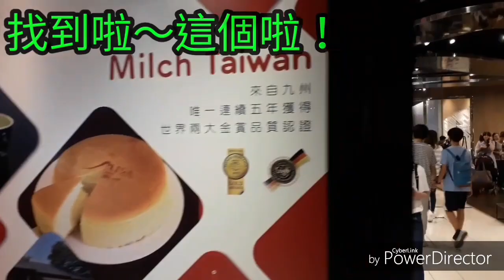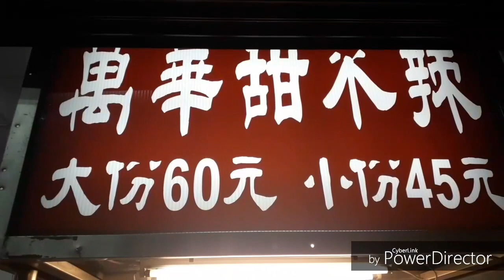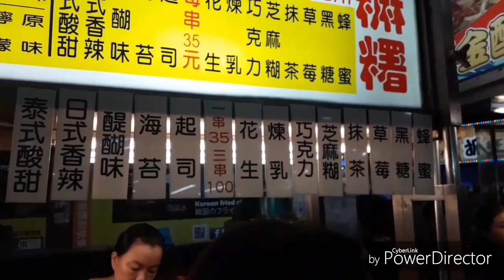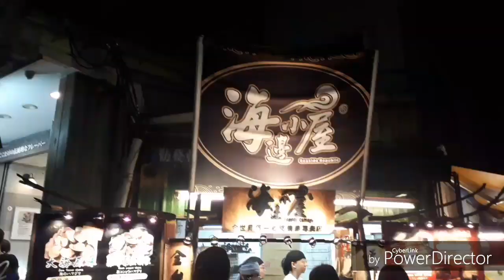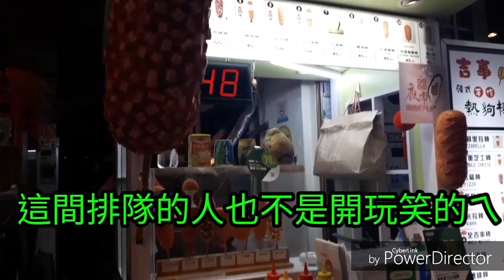31冰淇淋回歸+逢甲夜市